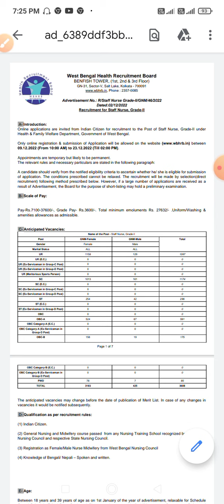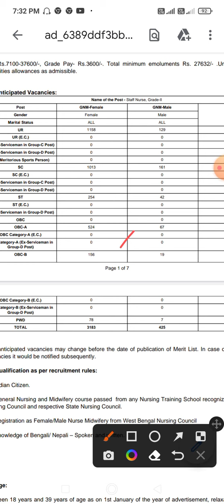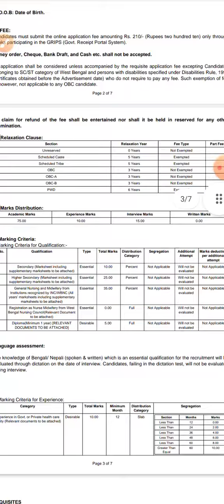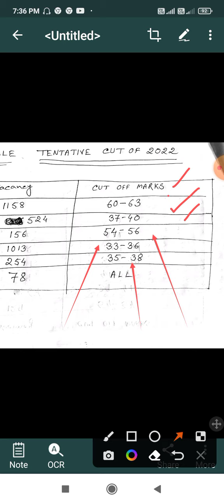Staff Nurse interview WBHRB ।WBHRB স্টাফ নার্স ইন্টারভিউ কি কি প্রশ্ন করা হবে।wbhrb2022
staff nurse interview wbhrb,wbhrb staff nurse interview 2022,wb govt nurse recruitment update,wbhrb staff nurse interview,wbhrb staff nurse interview date 2022, 2021 staff nurse interview
wbhrb staff nurse recruitment 2022,staff nurse recruitment,west bengal staff nurse recruitment,wbhrb staff nurse recruitment,wbhrb staff nurse recruitment 2021WBHRB nurse recruitment 2022।
wbhrbrecruitment2022 wbhrb staffnurserecruitment edutechtanmaysir wbstaffnurserecruitment nurserecruitment2022 wbhrb2022 nurserecruitment2022 wbhrb2022 nurserecruiter গতবারের 2021 সালে Female Cut Off কতো ছিলো ? তুমি কতো নাম্বার পাবে।WBHRB nurse recruitment 2022।wbhrb staff nurse recruitment 2022,wbhrb staff nurse recruitment 2022 new update
techno pedia live,staff nurse recruitment,tpl academy,wbhrb nurse recruitment 2022,wbhrb staff nurse recruitment 2022,wbhrb staff nurse recruitment 2022 new updatewbhrb staff nurse recruitment 2022।  ফর্ম ফিলাপ করার সময়ে edit কীভাবে করবে?ফিলাপ ভূল হলে কি কি করবে?
wbhrb staff nurse recruitment 2022,staff nurse recruitment,west bengal staff nurse recruitment,wbhrb staff nurse recruitment,wbhrb staff nurse recruitment 2021WBHRB staff nurse recruitment

staff nurse recruitment,west bengal staff nurse recruitment,wb health recruitment 2022,

wbhrb interview question staff nurse 2022
wbhrb staff nurse vacancy 2021
wbhrb staff nurse
wbhrb staff nurse job 2021
mrb staff nurse question paper with answer
mrb staff nurse question and answer
wbhrb result of staff nurse
staff+nurse+interview+questions+and+answers+pdf

nurse recruitment wb and anm gnm exam
anm gnm b. sc nursing2023 exam 2023 in wb
anm nursing application form 2022 in west bengal

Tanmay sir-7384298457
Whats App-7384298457